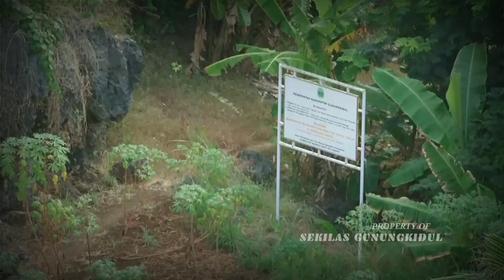TERSERET OMBAK PANTAI GUNUNGKIDUL, HARI KE-6 SATU WISATAWAN BELUM DITEMUKAN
GUNUNGKIDUL - Pencarian korban Muhammad Rois Chaq warga Umbulharjo, Yogyakarta di hari ke 6 yang mengalami laka laut di Pantai Ngluwen, Kalurahan Saptosari, Kabupaten Gunungkidul,  masih belum membuahkan hasil.

Petugas SAR pun akan menerjunkan tiga kapal Tim SAR dan Basarnas untuk memperluas pencarian hingga 10 mil dari lokasi kejadian korban terseretnya gelombang.

Pencarian terhadap korban terseretnya gelombang laut di Pantai Ngluwen hingga saat ini masih terus dilakukan. Petugas gabungan pun diterjunkan untuk memaksimalkan pencarian terhadap korban.

Koordinator SAR Satlinmas Korwil ll Gunungkidul Marjono mengaku, selain dilakukan pencarian korban melalui perairan, sedikitnya terdapat 40 personil gabungan yang akan dibagi untuk melakukan pemantauan melalui daratan tebing.

Menurut Marjono, pencarian korban akan diperluas hingga radius 10 mil ke arah timur dan ke arah barat dari titik lokasi terseretnya korban. Pihaknya memaksimalkan pencarian hingga ke 6 hari ini, jika sampai 7 hari belum ditemukan, maka petugas akan menarik Tim SAR yang bertugas dan hanya berkoordinasi ke nelayan yang melaut maupun warga.

"Besok sudah di hari ke 7, semoga besok pencarian dapat membuahkan hasil, dan kami sudah berusaha semaksimal mungkin," katanya.

Ia mengaku mengalami kendala dalam pencarian terhadap korban, dimana angin kencang membuat para petugas juga mengalami kesulitan untuk menyisir area perairan.

Dapat diketahui sebelumnya, kedua korban bersama empat rekannya melakukan camp di Pantai Ngluwen, Kapanewon Saptosari, Kabupaten Gunungkidul, DIY. Muhhamad Rois Chaq dan Derbita pagi itu bermaksud mencuci piring di pinggiran pantai, namun saat itu gelombang laut sedang mengalami kenaikan, mereka pun tersapu gelombang hingga terseret ketengah laut.

Memang sebelumnya satu teman lainnya berusaha menolong, namun bisa selamat dan keduanya telah temggelam. Satu diantaranya Derbita saat itu juga telah berhasil dievakuasi dalam keadaan meninggal dunia, Satu lainnya Muhammad Rois masih dalam pencarian di hari ke 6 ini.